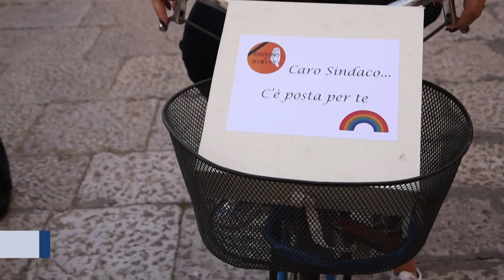Palermo. Trascrizioni figli delle coppie omogenitoriali. Un sit in a Palazzo delle Aquile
Sit in a Palazzo delle Aquile, a Palermo,  promosso dal comitato "Esistono i Diritti" in sostegno delle trascrizioni dei figli delle coppie omogenitoriali.